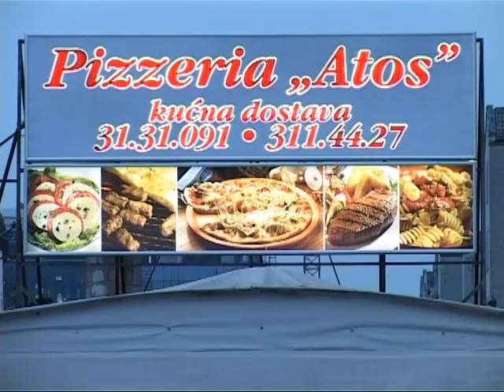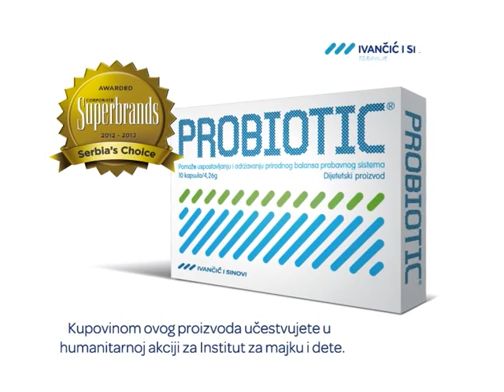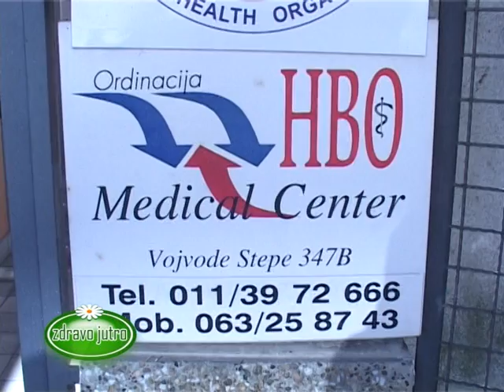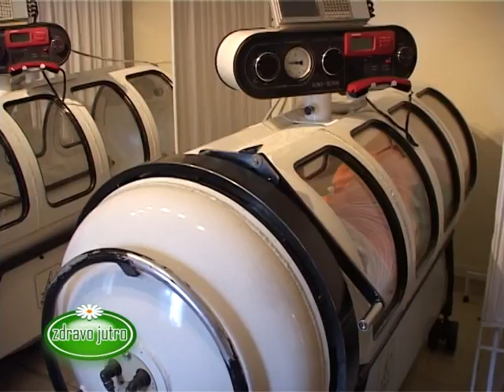Zdravo Jutro 13.06.2013.